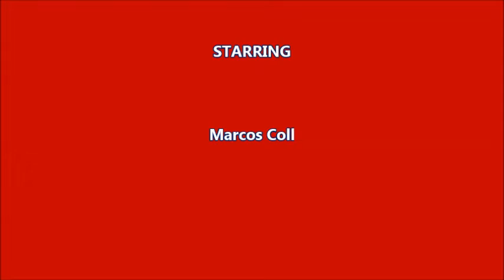Marcos Coll HBTS9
Marcos Coll for Harpin' By The Sea harmonica festival